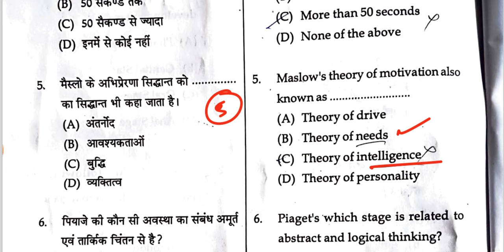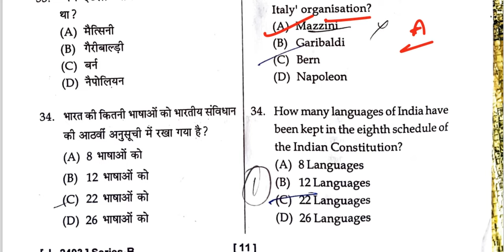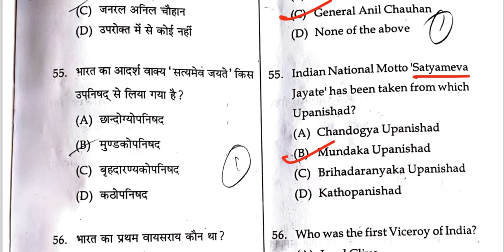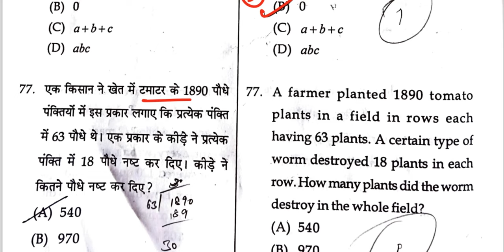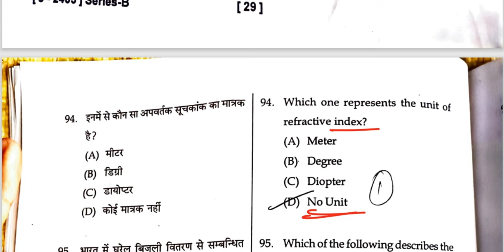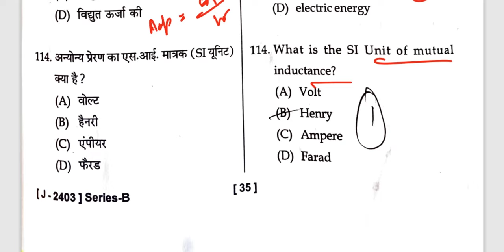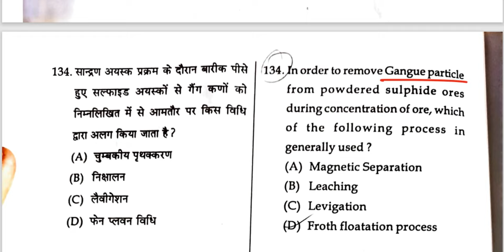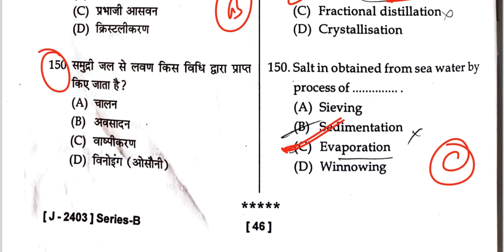HP TET Non Medical Complete Answer Key 23 June 2024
Himachal Pradesh
Himachal Pradesh Teachers Eligibility Test (HP TET)
Multiple choice
Entrance examination